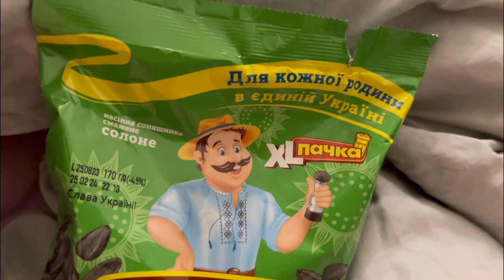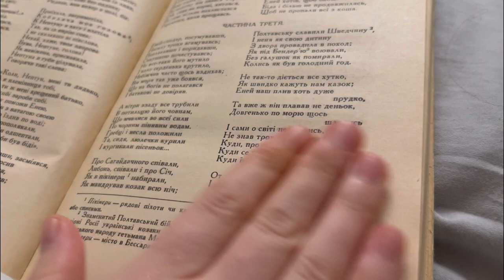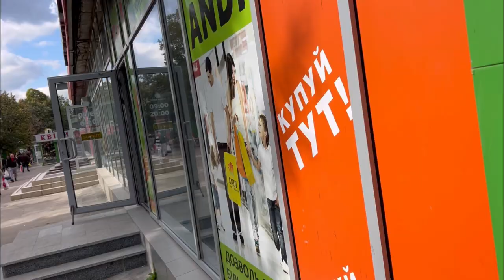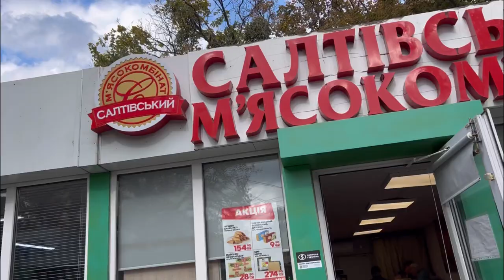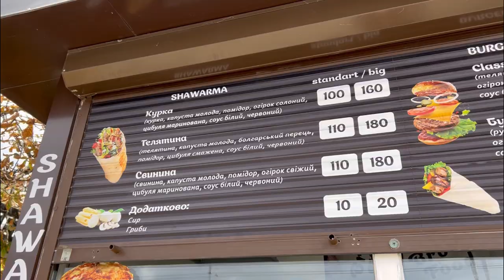ГУЛЯЕМ ПО РАЙОНУ ХАРЬКОВА, ИЩЕМ МЯСО! ПОКАЗЫВАЕМ ЦЕНЫ В УКРАИНЕ